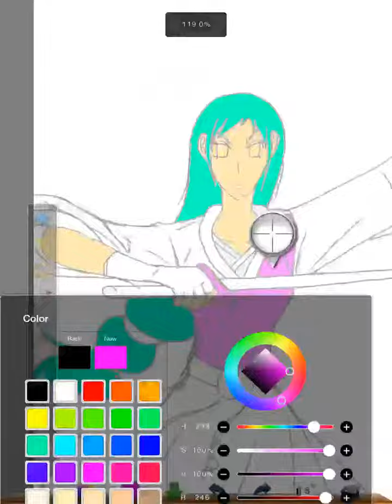Lady warrior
Inspire from Chinese action stories